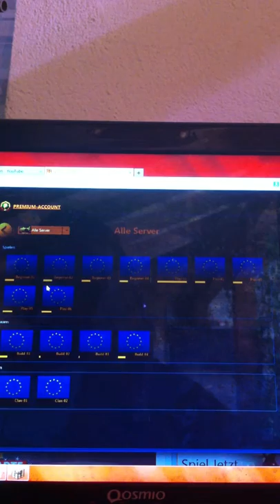Let`s play brick force 003 piranha mein freund Wild-Gamer